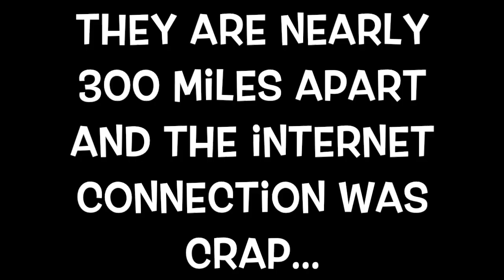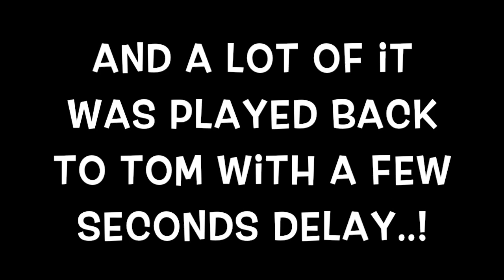Frank & Tom's first live stream - 'Tarkus'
Internet connection was really bad, you can see Frank's video slowing, getting jerky etc... and also his audio delay was up and down. In addition, we had 'messenger' running in tandem to be able to chat to our viewers and the rule is to mute your mic on 'messenger' when we are playing, but it doesn't always happen that way. So Tom had the live stream fed back to him a few seconds late and had to put up with that as well. But everything considered, and as it was our very first attempt, it seemed to work OK. And remember - we are nearly 300 miles apart..!